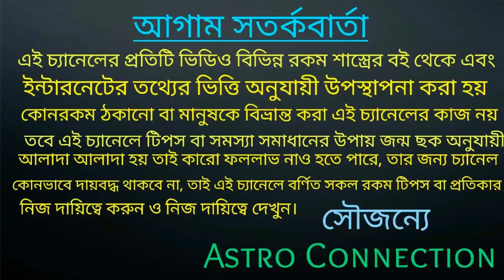এই গ্রহ দুটি শুভ থাকলে আপনার অভিশাপ লাগবেই||If these two planets good then curse will be required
বন্ধুরা এই ভিডিওতে আমি বলেছি অভিশাপ কি সত্যি লাগে? নাকি নিছকই এটি একটি ফালতু জিনিস এবং কোন গ্রহ শুভ থাকলে অভিশাপ লাগবে।
এই ভিডিওটিতে বিস্তারিতভাবে তা নিয়ে আলোচনা করা হয়েছে তাই ভিডিওটি পুরো দেখুন।